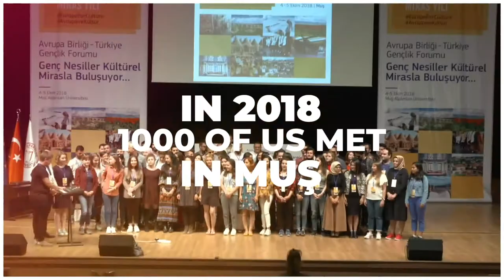Youth Forum, Save the Date for 2021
Each year the Delegation of the European Union to Turkey holds the Youth Forum based on a different theme. We cannot meet with you in-person this year because of the Covid-19 pandemic, but we wanted to share with you these fond memories nonetheless. See you next year!